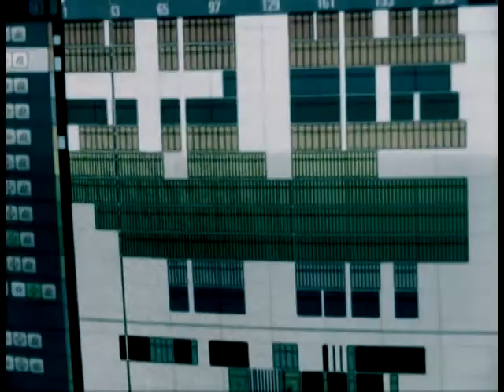DJ Vitto - The Album OUT NOW!!!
Nervine Records presents the Italian DJ & Producer maestro DJ VITTO with a new album by the name Hot Island. 10 different tracks all made by DJ Vittos funky beats gathering together in one collection.